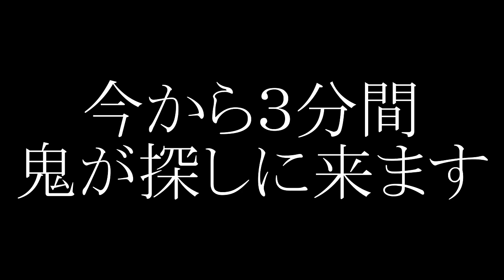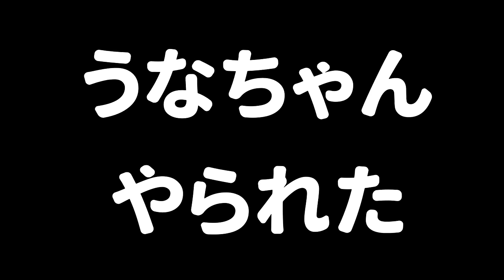【総集編】新しいステージで遊んだ『かくれんぼ集』まとめ【スプラトゥーン３】